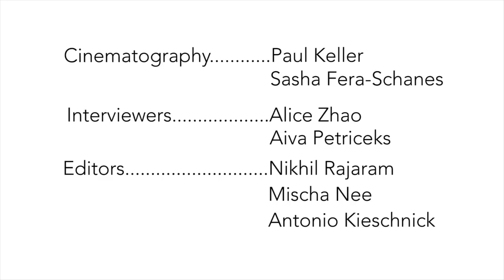Franco's Moonshot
James Franco, a previous staff member of The Campanile, sits down to discuss his return to Palo Alto High School as an instructor of his own 8-part film workshop